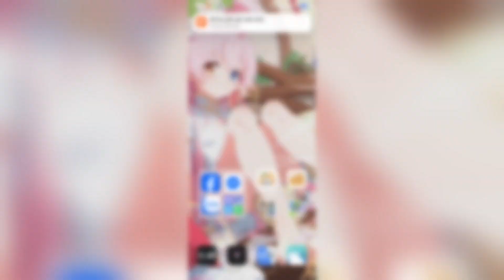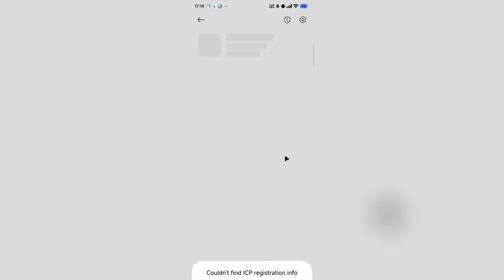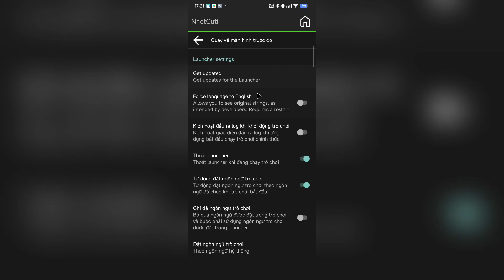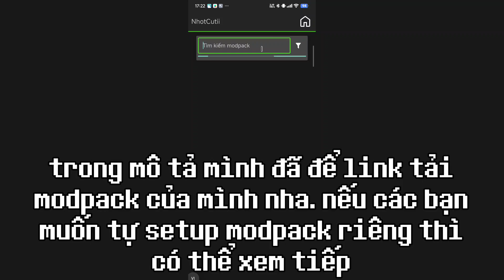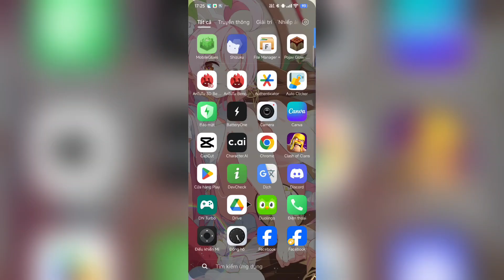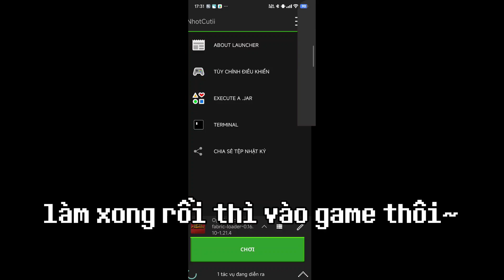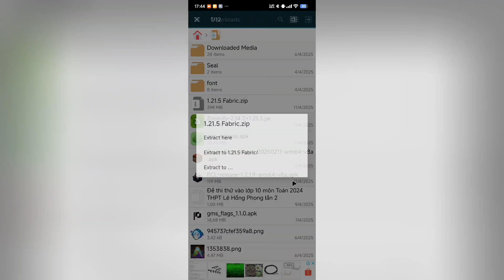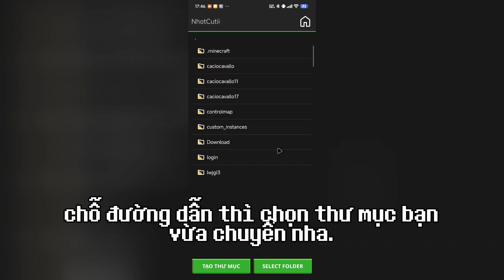🌸Cách cài Shader và Resourcepack ở Pojav Launcher MƯỢT và ĐẸP?!🌸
Trong video này mình sẽ hướng dẫn cho mọi người cách cài Shader và Resourcepack, cũng như hướng dẫn mọi người luôn cách tạo modpack tối ưu cho game!

(nếu các bạn lấy mỗi file Resourcepack và Shaderpack thì có thể tải về, giải nén ra và chuyển 2 thư mục vào modpack riêng của bạn!)